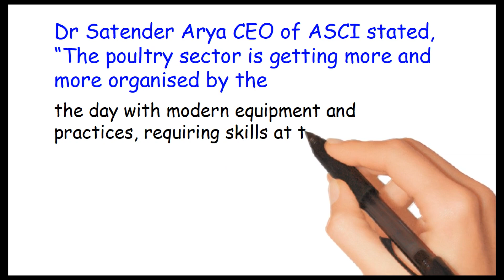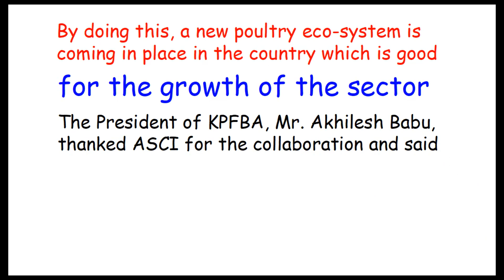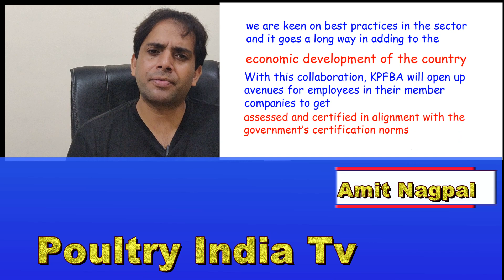पोल्ट्री सर्टिफिकेट से कामगारों की इज़्ज़त बढ़ेगी ! KPFBA and Agriculture Skill Council of India News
KPFBA and Agriculture Skill Council of India (ASCI) Collaborate for Skill Development in Poultry Sector

Bangalore, 07 August 2019: The Karnataka Poultry Farmers and Breeders Association (KPFBA) today announced that the Agriculture Skill Council of India (ASCI), part of the Ministry of Skill Development & Entrepreneurship, is collaborating with the KPFBA for expanding skill development in the poultry agriculture ecosystem in Karnataka.

Dr Satender Arya CEO of ASCI stated, “The poultry sector is getting more and more organised by the day with modern equipment and practices, requiring skills at the ground level. The KPFBA as an organisation has been in the forefront of imparting skills to the poultry farmers as well as those in the organised poultry sector. By doing this, a new poultry eco-system is coming in place in the country which is good for the growth of the sector, per se.”

The President of KPFBA, Mr. Akhilesh Babu, thanked ASCI for the collaboration and said, “The Association is continuously working on improving the efficiencies in the poultry sector. The sector has come a long way with state-of-the-art equipments, handling and other practices. As an association, we are keen on best practices in the sector and it goes a long way in adding to the economic development of the country.”

“With this collaboration, KPFBA will open up avenues for employees in their member companies to get assessed and certified in alignment with the government’s certification norms; will have a voice in the National Occupational Standards which is updated by ASCI; and will have access to consultancy services to enhance competencies of manpower’, added Mr. Akhilesh Babu.

The poultry sector (both breeder and commercial farms) are run with semi skilled or illiterate workforce and there is constant short supply of workforce. The collaboration would help increase skilled manpower and also be in line with modern practices.

About KPFBA

Karnataka Poultry Farmers & Breeders Association [KPFBA] is an Apex body, representing Poultry Farmers & Breeders of Karnataka, India.